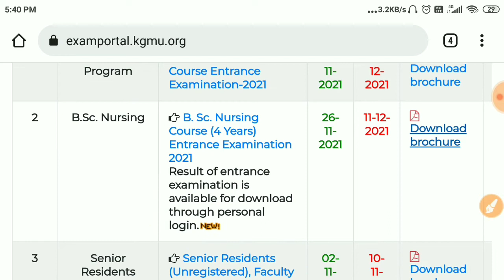Kgmu result 2021 | Kgmu result bsc nursing 2021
Kgmu result 2021 | Kgmu result bsc nursing 2021 | Kgmu Bsc Nursing Result 2021

Your Query:

1. bsc nursing entrance exam 2021
2. bhu bsc nursing entrance exam 2021
3. ruhs bsc nursing entrance exam 2021
4. bsc nursing entrance exam 2021 kab hoga
5 paramedical entrance exam 2021
6. jharkhand bsc nursing entrance exam 2021
7. Jharkhand bsc nursing application form 2021
8. jharkhand bsc nursing entrance exam 2020
9. jharkhand paramedical form 2021
10. Ruhs
11. nursing application form 2021
12 NCERT
13. NCERT SCIENCE
14. NCERT Science Book
15. Biology
16. bsc nursing exam date 2021
17. Ruhs bsc nursing

YOUR QUERY :

1 ruhs bsc nursing entrance exam 2021
2 gujarat bsc nursing admission 2021
3 maharashtra bsc nursing
4 aiims delhi bsc nursing application form 2021
5 mp bsc nursing entrance exam 2021
6 assam bsc nursing entrance exam 2021
7 odisha bsc nursing application form 2021
8 up bsc nursing online form 2021
9 bihar bsc nursing application form 2021
10 bihar nursing entrance exam 2021
11 bihar paramedical 2021
12 up nursing entrance exam 2021
13 up nursing entrance exam 2021
14 up paramedical entrance exam 2021
15 mp bsc nursing application form 2021
16 mp nursing vacancy 2021
17 mp paramedical admission 2021
18 bsc nursing delhi
19 delhi nursing vacancy 2021
20 delhi paramedical & management institute delhi
21 gujarat nursing admission 2020-21
22 gnm nursing admission 2020-21
23 anm nursing course 2021
24 maharashtra paramedical council
25 maharashtra nursing vacancy 2021
26 chhattisgarh staff nurse vacancy 2021
27 chhattisgarh bsc nursing entrance exam 2021
28 odisha nursing admission 2021
29 assam nurse recruitment 2021
30 rajasthan nursing vacancy 2021
31 rajasthan paramedical entrance exam 2021

Your Query

kgmu result 202
kgmu result bsc nursing 2021
kgmu,kgmu bsc nursing result 2021
kgmu campus tour
kgmu lucknow
kgmu freshers party 2021
kgmu freshers party 2020